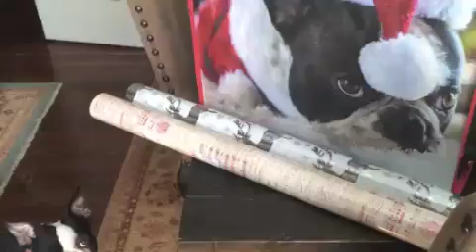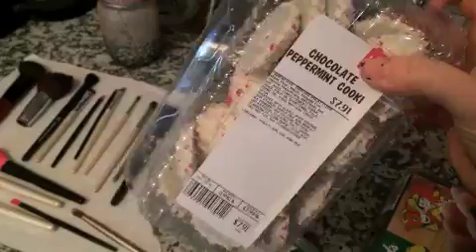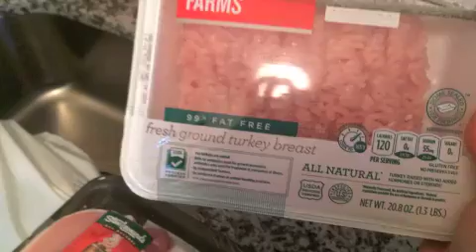VLOGMAS 4 | We Got Our Tree! / Grocery Haul / Gatsby Gets Allergy Tested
What Happened to Gatsby?? READ BELOW!

Gatsby is ok! He's had problems with allergies since he was a puppy. We've done a lot of preventative measures to keep his allergies in check like multiple baths with a medicated shampoo, face & paw wipes, a certain diet, etc. A few weeks ago he had another bad reaction, went on antibiotics to clear it and our vet recommended he go in for a full allergy testing at the hospital.

Today was his testing. Dan dropped him off at 9am, they sedated him, shaved that patch of fur and gave him small injections of all sorts of potential allergens. They monitored which ones he reacted to and will also do a cross analysis with his blood and these results. As of today we know he is allergic to Bermuda & Johnson grass, insects and dust mites. :(

The good news is our vet said he was a little trooper and did so well today! When we picked him up he pranced over to us, wagging his little nub, smiling even in his cone of shame so happy to see us! You never would have thought he'd been through anything, he was so full of energy!

To help him not have any more reactions and live a happy, itch free life like any other normal dog we will have to give him anti allergy shots. Our vet will be making up a specific vaccine based on the results of today's test. We will pick up a vile of the vaccine each month and administer the shots to him.

Today was an emotional, nerve wracking day. I know something like this is standard procedure for a dog like Gatsby who has SUCH bad allergies and these kind of problems. He's been through a lot in his short time here and we've seen a handful of specialists in an attempt to get to the root of his issues. I'm just glad that we seem to have finally found the cause and can now get to treating it, keeping our home as comfortable as possible (minimizing dust mites as BEST we can) and making sure he lives a happy, healthy life like any other normal dog :)

If anyone else has a pet with allergies, I would LOVE to hear your experience!!!

xoxo